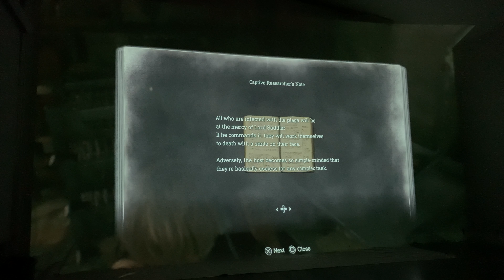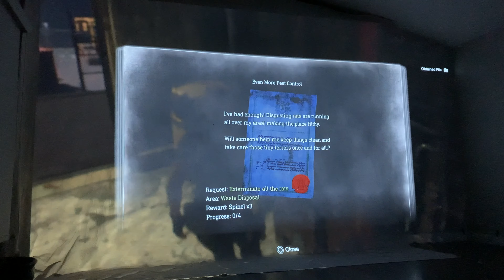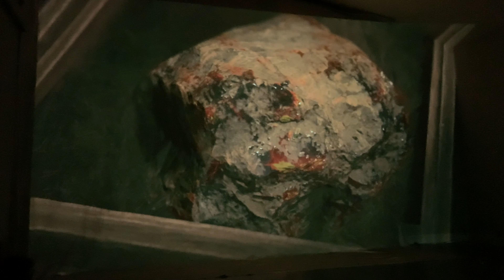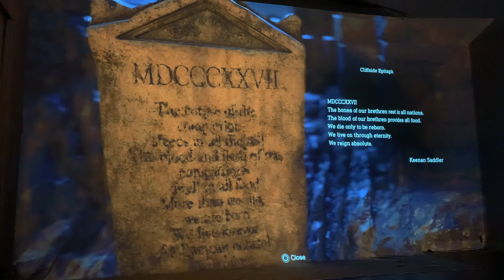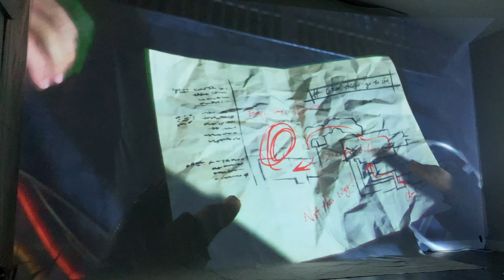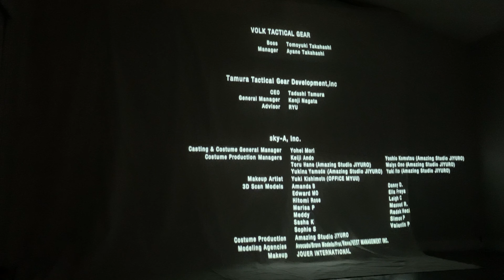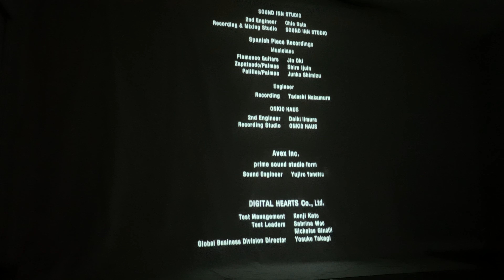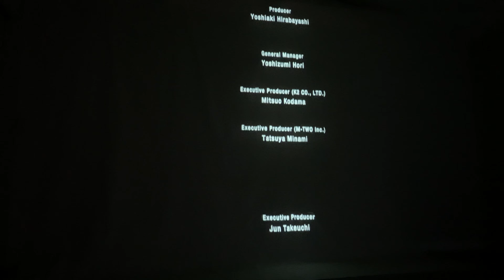Resident Evil 4 remake Part 3 edited video play thru of The Island part of game!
Edited version of my Resident Evil 4 remake play thru edited into 3 parts, edited to be as stream lined as possible with menu interactions and other stuff removed to make it more fast paced.

Part 3 the Island

Optoma UHD38x Bright, True 4K UHD Gaming Projector | 4000 Lumens | 4.2ms Response Time at 1080p with Enhanced Gaming Mode | Lowest Input Lag on 4K Projector | 240Hz Refresh Rate | HDR10 & HLG, White